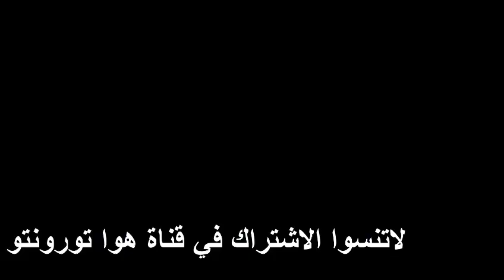العاصفة الآن على GTA